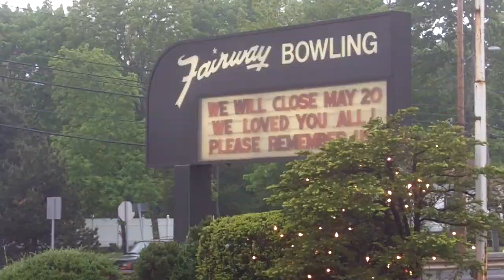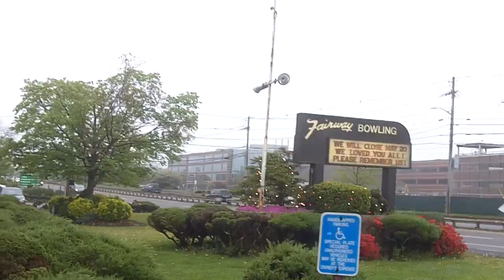A final goodbye to Fairway Lanes in Natick, MA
Eric and I pay our tribute to the bowling center that we can pretty much say we grew up in in a way, watching channel 5 every week when I was very young until they stopped airing Candlepin Bowling in 1996. It's really a shame that it's going to be turned into a showcase room for a rug company, but that's how business works sometimes.

I personally will never forget watching Paul Berger's 500 triple on TV back in 1992, and also Tom Olszta's 22 win streak from 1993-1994 on the show. I loved Candlepin Bowling and I don't think a center like this could ever be replaced.

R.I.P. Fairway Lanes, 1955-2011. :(